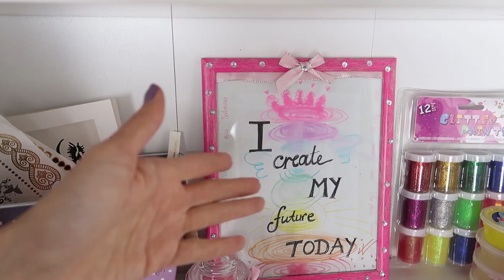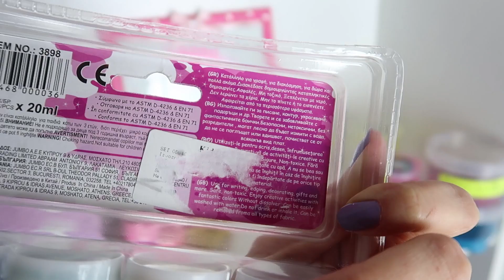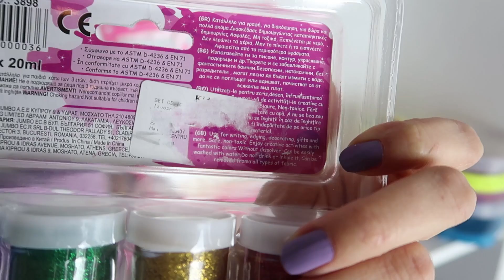MOJA KOLEKCIJA GLITERA I SLAJMOVA + DIY KUTAK